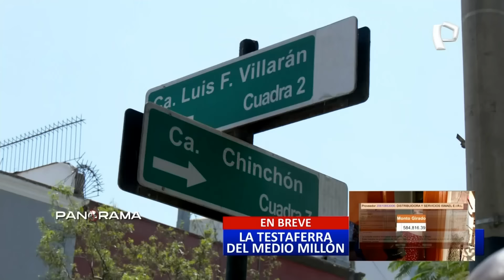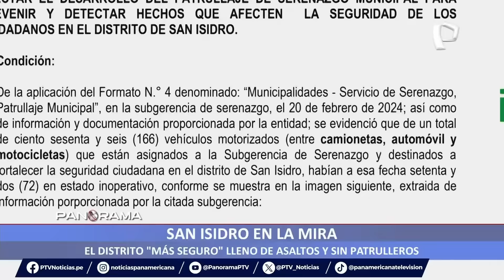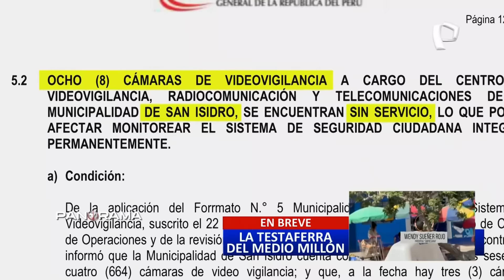San Isidro en la mira: el distrito “más seguro” lleno de asaltos y sin patrulleros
Los vecinos de San Isidro aseguran sentirse atemorizados y expuestos ante la ola de asaltos, ya que el distrito se ha convertido en el favorito de los delincuentes para arrebatar celulares, robar autopartes y hasta asaltar viviendas a plena luz del día.

Una de las últimas víctimas del hampa fue la reconocida conductora de televisión, Gisela Valcárcel, quien se encontraba realizando sus ejercicios matutinos en una transitada calle cuando un avezado ladrón a bordo de una motocicleta le robó su teléfono celular.

Lo más indignante es que, a pesar del incremento de la criminalidad, muchos patrulleros y motocicletas del Serenazgo de San Isidro se encuentran estacionados en la vía pública cuando deberían estar patrullando las calles para prevenir robos y asaltos a vecinos.

INFORME DE CONTRALORÍA

Según un informe de la Contraloría General de la República, un total de 59 vehículos de Serenazgo, entre camionetas, autos y motocicletas, se encuentran inoperativos, así como ocho cámaras de videocámaras que no funcionan en diferentes zonas del distrito.